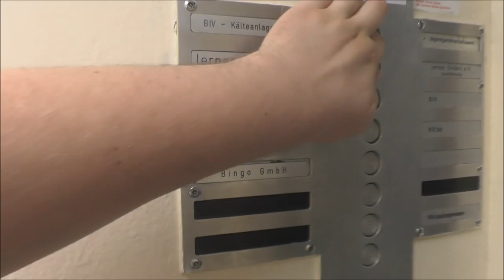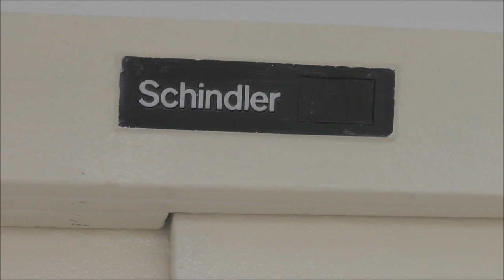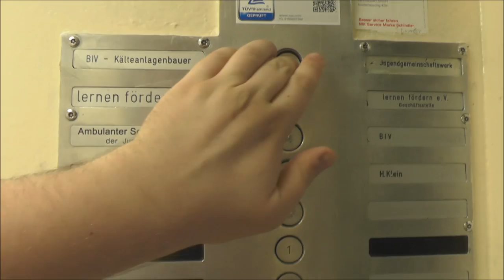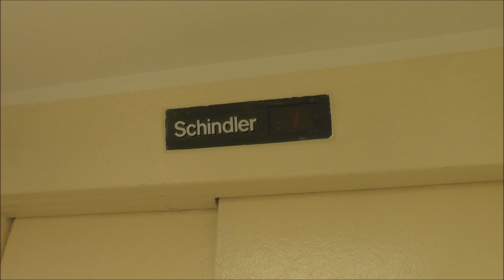1971 Schindler traction elevator @ Bahnhofstraße 27, Siegburg (Bonn)